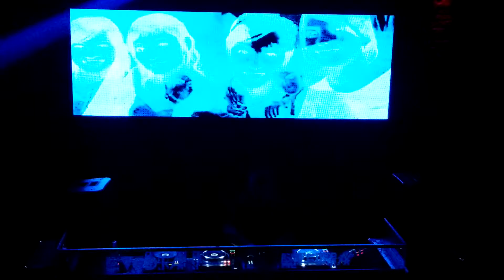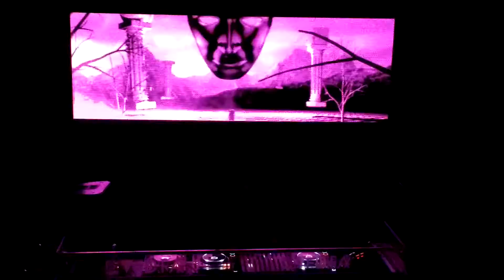Luis Caballero live at Tunel @ Esvedrâ - 04.10.2019 (Parte 2)